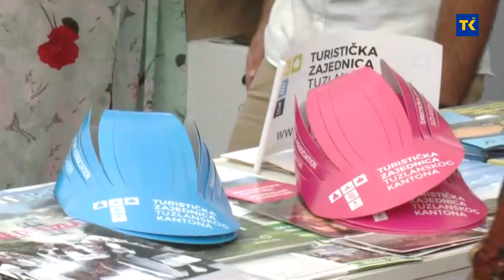NAJAVA SAJMA LIST 14 09 2021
U Lukavcu su danas najavljeni Dan općine i Sajam LIST Lukavac. 18. septembra zaslužnim pojedincima i kolektivima biće dodijeljena općinska priznanja, dok se na 19. međunarodnom sajmu turizma i ekologije ove godine očekuje 80-tak domaćih i izlagača iz zemalja okruženja.